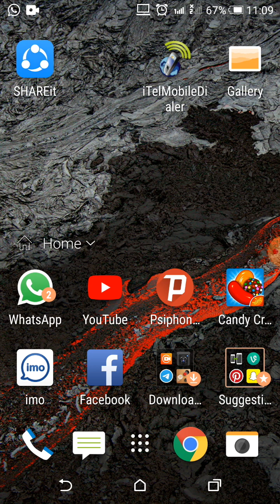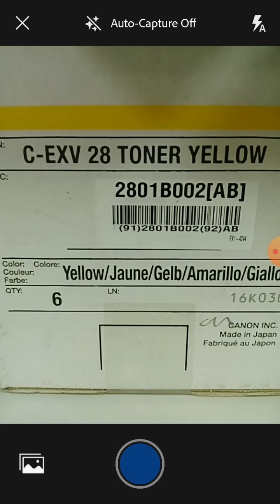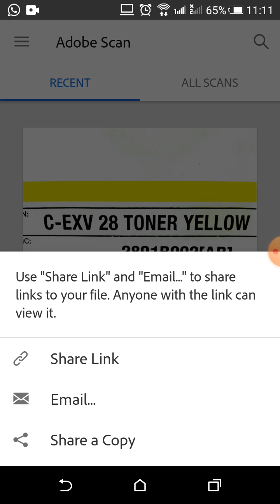വളരെ പെട്ടെന്ന് മൊബൈലിൽ PDF എങ്ങനെ ഉണ്ടാക്കാം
How to create PDF file in mobile Malayalam